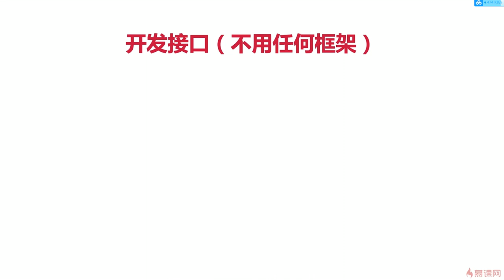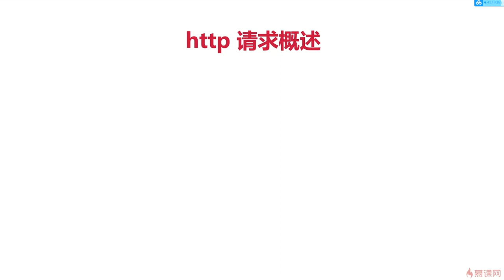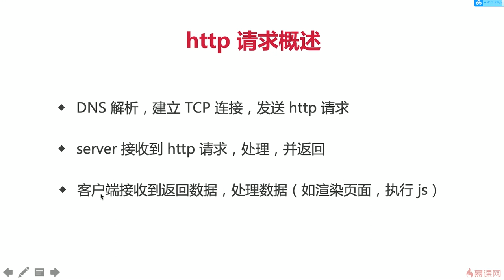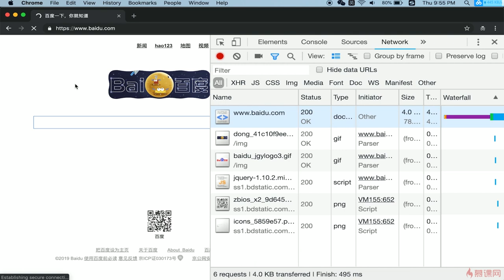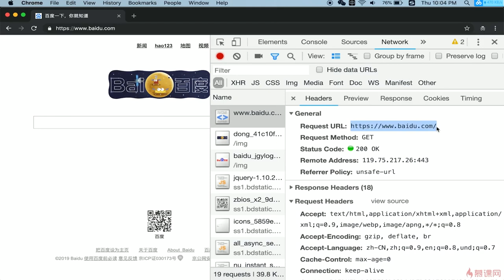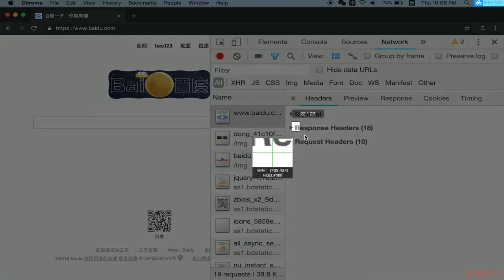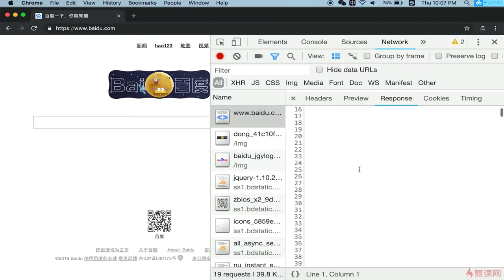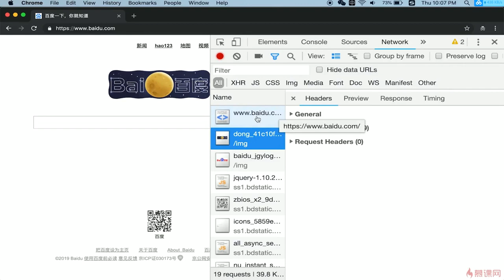4.1 开发博客项目之接口 | http 概述 —— Node.js 从零开发个人博客项目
要开发一个博客项目的 server 端，首先要实现技术方案设计中的各个 API 。本章主要讲解如何使用原生 nodejs 处理的 http 请求，包括路由分析和数据返回，然后代码演示各个 API 的开发 。但是本章尚未连接数据库，因此 API 返回的都是假数据。...